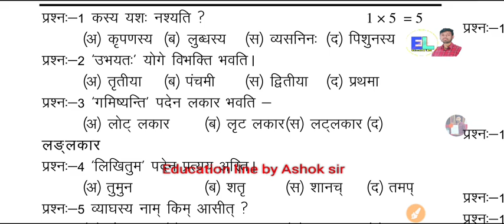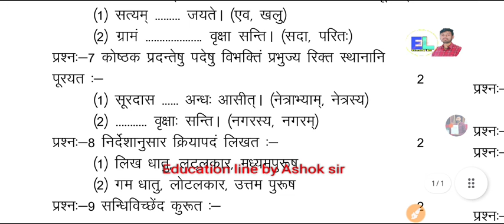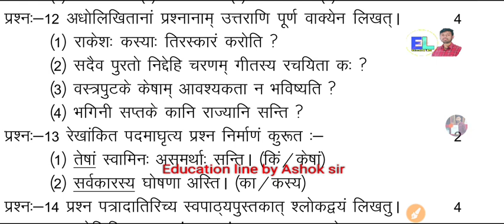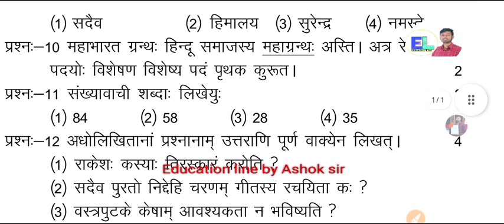कक्षा 8th संस्कृत अर्द्ध वार्षिक पेपर 2023-24। class 8th Sanskrit paper 2023। class 8th paper